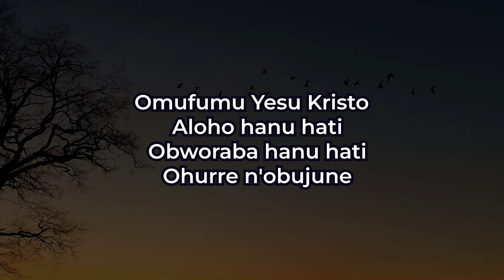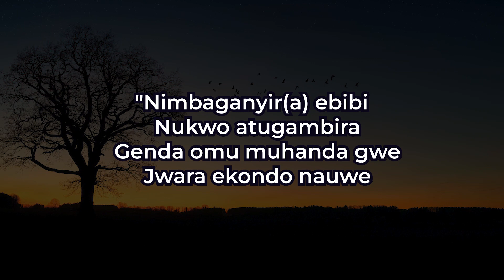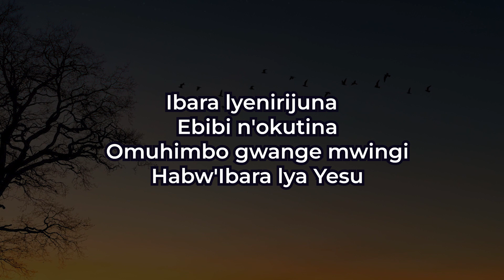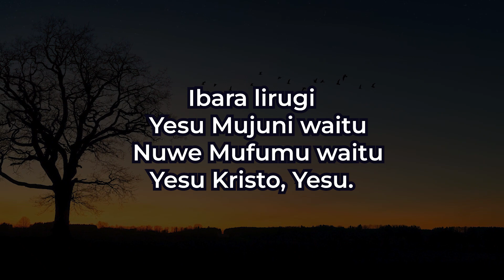ZABULI 301 - OMUFUMU YESU KRISTO (LYRICS)